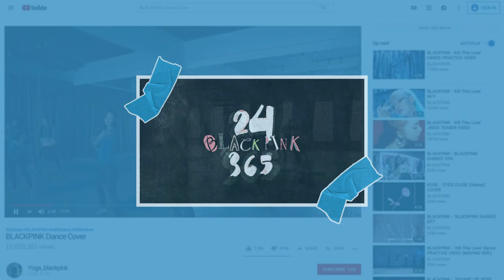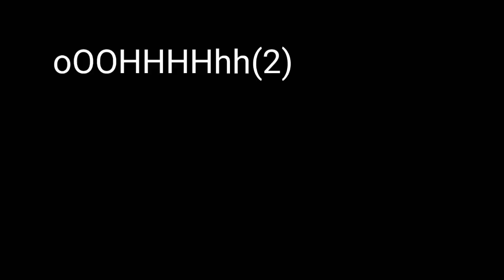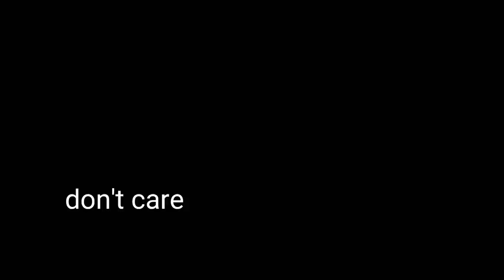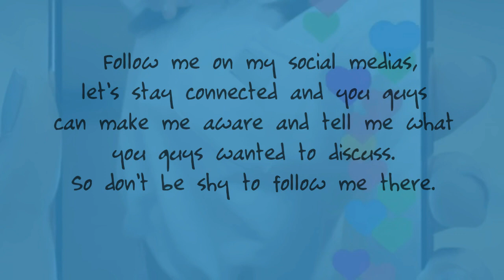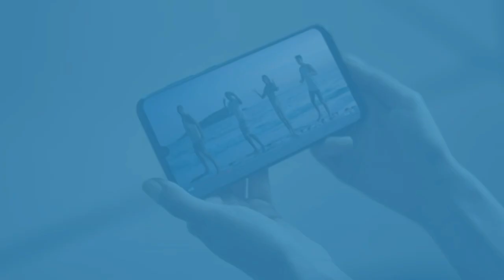SOME FUNNY MOMENTS OF BLACKPINK ENDORSING SAMSUNG BECAUSE CONTRACT IS OVER☆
Hi Blinkue! Welcome back again to my channel!
if you're new here, Hi ! welcome to YA DOM💗

              • CHECK MY RECENT VIDEO